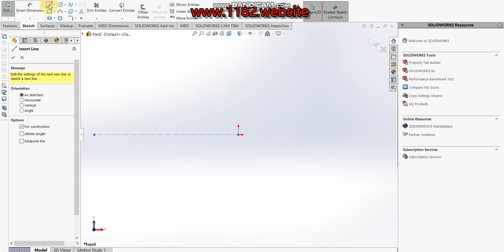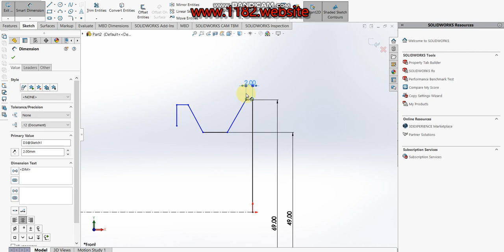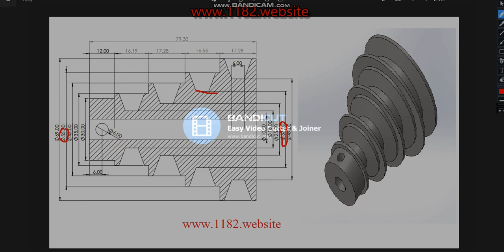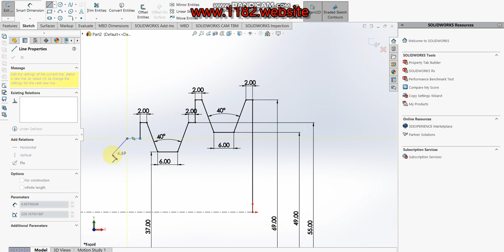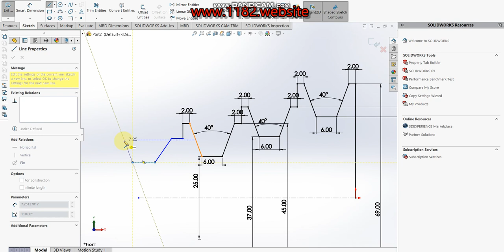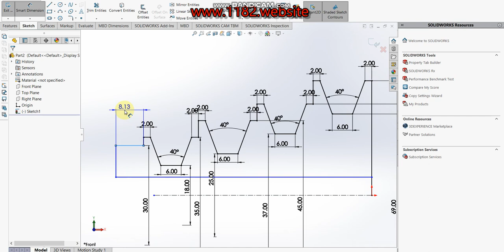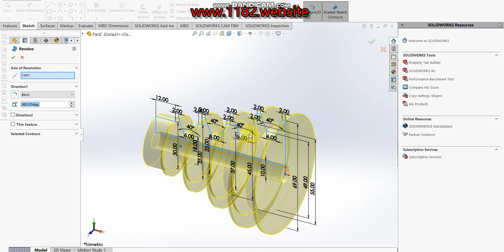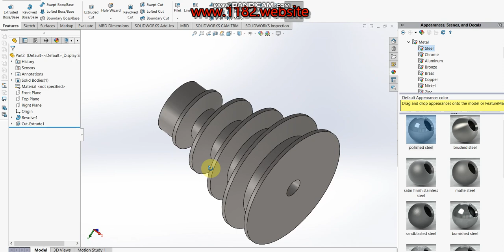How to design cone pulley for V-belt in Solidworks?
Hello friends, today I will be showing how to make a 3D cone pulley for V-belt in Solidworks.  This tutorial explains it step by step in detail so it is easy to follow at any level.